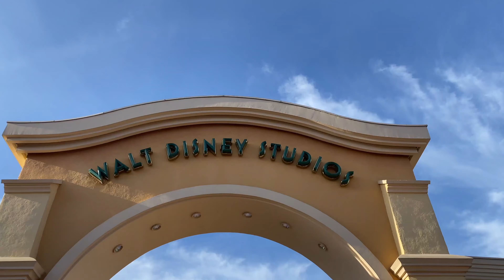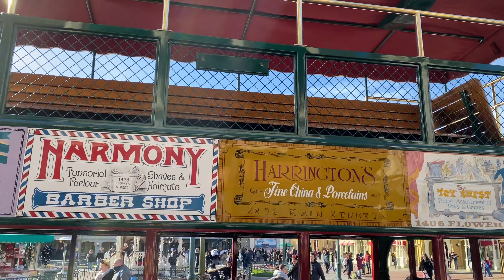Disney entre cousins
Mercii pour ce super moment !